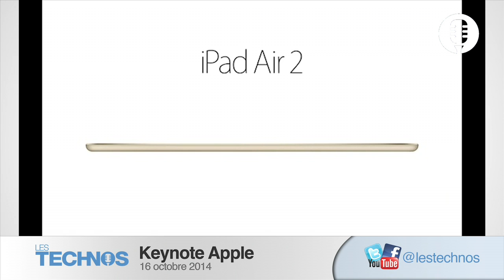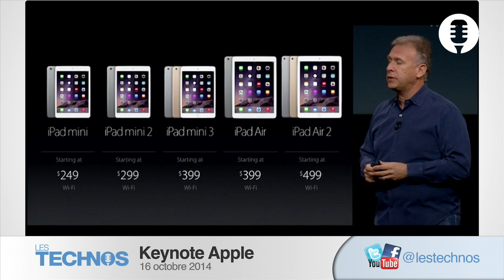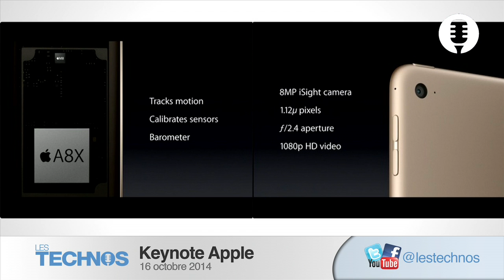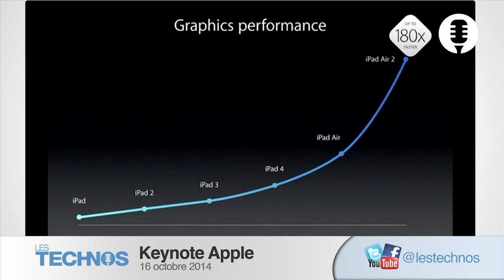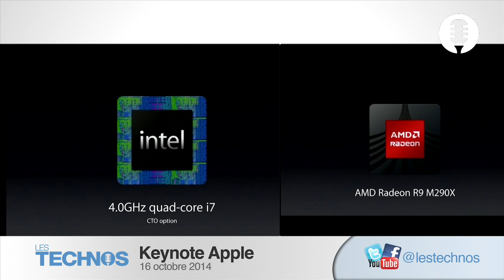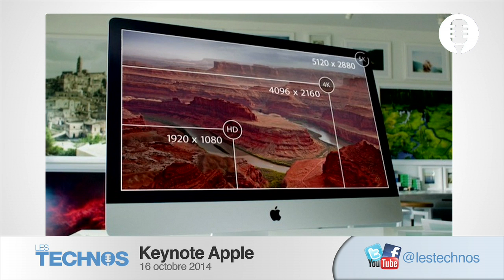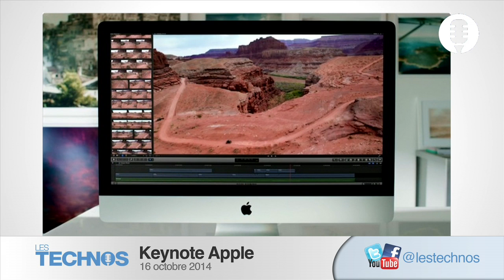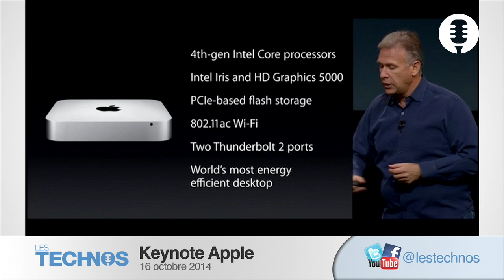Les Technos Hors Série: Keynote Apple du 16 octobre 2014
Les Technos, David, Adrien et Marc ont suivi le « Special Event » d’Apple ce 16 octobre. Au programme, après quelques explications liées à iOS 8.1 (disponible lundi) et OS X Yosemite (disponible dès maintenant) (les deux sont gratuits ainsi que iWork) l’heure était à la présentation de nouveaux produits de la gamme iPad et iMac (et dans une moindre mesure Mac Mini).

iPad Mini 3,  iPad Air 2 et iMac Retina 5k display: De plus en plus fin, de plus en plus performant, d’une définition inégalée,…  Qu’en ont pensé les Technos ?